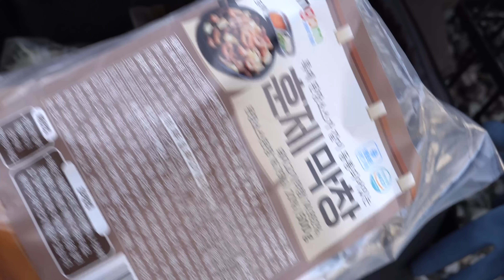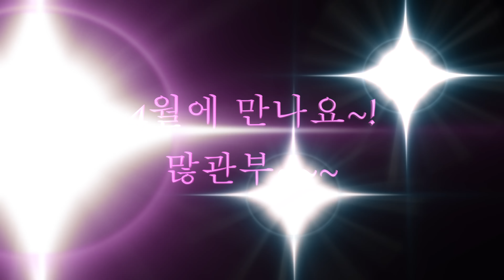차박 캠핑🚗 여자둘이서 차에서 잡니다. 폭우 캠핑. 쏘렌토 하이브리드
여자 둘이서 차박 텐트 치고, 캠핑하고 왔습니다.
너무 즐거웠어요.
오늘도 재밌게 봐주세요.🥰
감사합니다. 편안한 밤 보내세요.